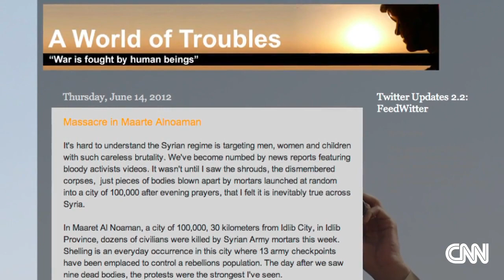What drove James Foley to go to Syria?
CNN's Brian Stelter looks back at James Foley's work before he was kidnapped and killed by ISIS.